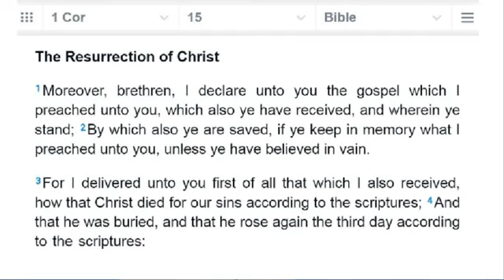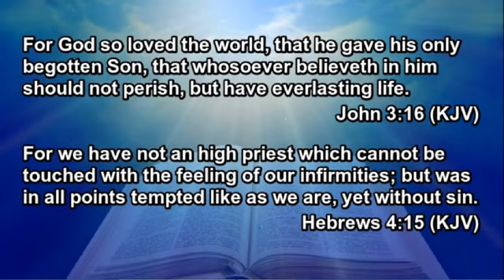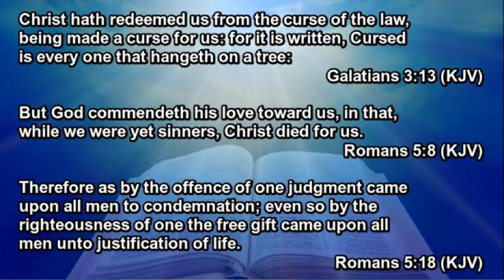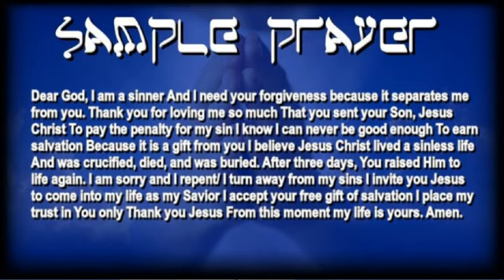⚠️WARNING⚠️ TIME IS ALMOST UP ⌛️ GET READY TO GO HOME